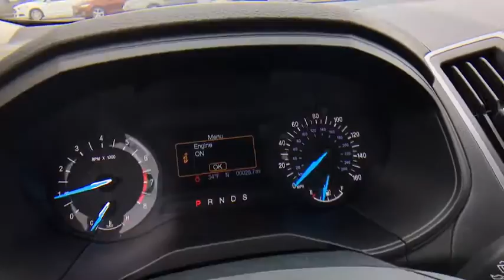2016 Ford Edge Tulsa, Broken Arrow, Joplin, Bixby, Owasso, OK S16379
2016 Ford Edge

Matthews Ford
1101 Southwest Expressway Drive

The all new 2016 Ford Edge is taking crossovers to a whole new level. The SE, SEL, and Titanium models offer both the remarkable 245hp 2.0L EcoBoost engine giving you plenty of low-end torque for acceleration and passing, and the 280hp 3.5L Ti-VCT V6 for best in class power. The bold Edge Sport model makes use of a fiery 315hp 2.7L V6 EcoBoost engine to deliver tons of torque and power. A new SEL Appearance Package adds flair including eye-catching 20 inch wheels. Available in all-wheel drive or front-wheel drive, the Edge can help you maintain your cruising distance, change lanes and back out of parking spaces. The turbocharged, direct-injection 2.0L EcoBoost I-4 engine with 6-speed automatic transmission, offers standard auto stop-start technology to help deliver up to 30mpg hwy. Outside, aggressive front and rear fascias combine with a bold black grille, unique headlamp treatments, oval-shaped chrome exhaust tips and jaw-dropping 18-20inch alloy wheels to give any Edge the look that backs it all up. The Limited model is just one example of the interior luxury experienced in the new Edge. Available advanced technology like ultrasonic sensors detect vehicles and objects in your blind spots while a front-facing camera gives you a peek around corners at slow speeds. Available Enhanced Active Park Assist adds the ability for Edge to help you with perpendicular parking too. Utilizing the vehicle’s twelve ultrasonic sensors, Edge will scan for suitable parking spaces, and will assist in backing the vehicle into the spot.
ENGINE: 2.0L I4 ECOBOOST  -inc: Twin scroll (STD),TRANSMISSION: 6-SPEED AUTOMATIC  -inc: paddle shifters (STD),Turbocharged,All Wheel Drive,Power Steering,ABS,4-Wheel Disc Brakes,Brake Assist,Brake Actuated Limited Slip Differential,Aluminum Wheels,Tires - Front All-Season,Tires - Rear All-Season,Temporary Spare Tire,Power Mirror(s),Rear Defrost,Privacy Glass,Intermittent Wipers,Variable Speed Intermittent Wipers,Rear Spoiler,Power Door Locks,Daytime Running Lights,Automatic Headlights,AM/FM Stereo,CD Player,MP3 Player,Steering Wheel Audio Controls,Auxiliary Audio Input,Telematics,Smart Device Integration,Bluetooth Connection,Pass-Through Rear Seat,Rear Bench Seat,Adjustable Steering Wheel,Trip Computer,Power Windows,Keyless Entry,Keyless Start,Cruise Control,A/C,Cloth Seats,Bucket Seats,Driver Adjustable Lumbar,Driver Vanity Mirror,Passenger Vanity Mirror,Driver Illuminated Vanity Mirror,Passenger Illuminated Visor Mirror,Floor Mats,Engine Immobilizer,Traction Control,Stability Control,Front Side Air Bag,Tire Pressure Monitor,Driver Air Bag,Passenger Air Bag,Front Head Air Bag,Rear Head Air Bag,Passenger Air Bag Sensor,Knee Air Bag,Child Safety Locks,Seatbelt Air Bag,Back-Up Camera